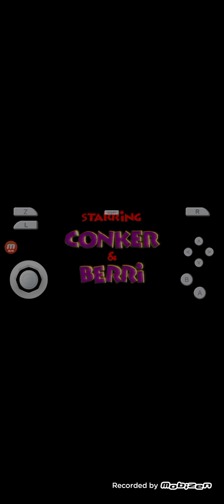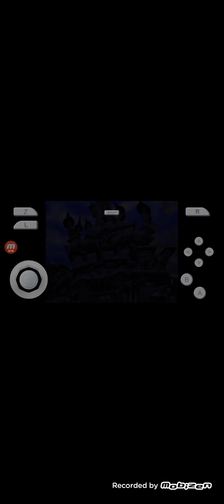zerando conker bad for day parte 1